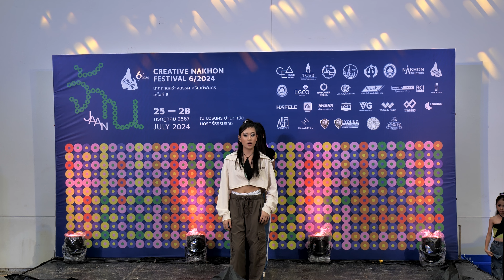1 6 BV 28 07 2567